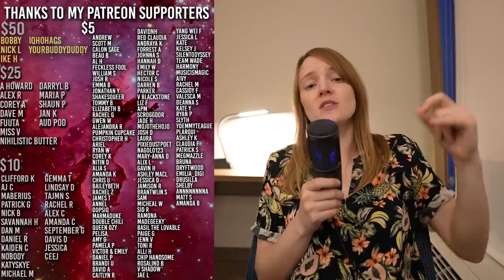TALL GIRL 2 is OUR Fault | Explained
Did anyone ask for Tall Girl 2? No. Is it our fault? Yes. IS IT BETTER THAN IT HAD ANY BUSINESS BEING!? YES

Tall girl 2 review